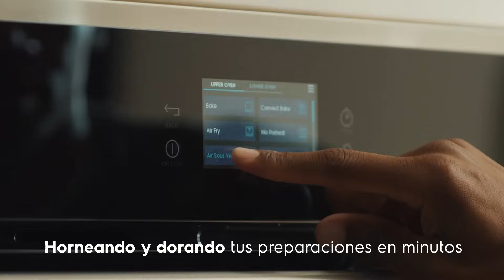CON ELECTROLUX 💙 - Tienes el PODER de transformar todo tu hogar 🏠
¡ELECTROLUX PODER PARA TU VIDA!

Desde la cocina hasta la sala, Electrolux transforma cada aspecto de tu hogar en un espacio de calidad, brindándote lo mejor en tecnología para cumplir con las tareas más simples y complejas sin ser un experto.

Descubre cómo nuestros electrodomésticos hacen de tu vida más sencilla y disfrutable, siendo cómplices de cada una de tus aventuras innovando con soluciones que cuidan el medio ambiente.